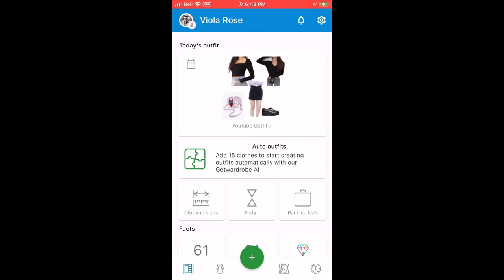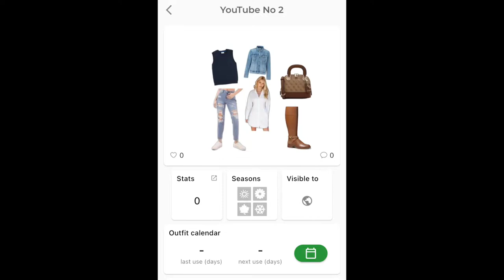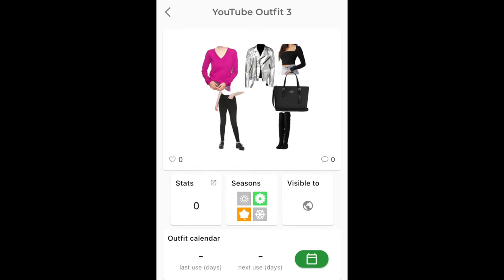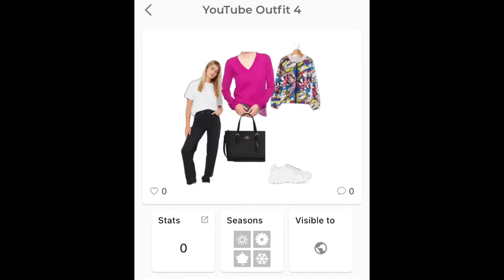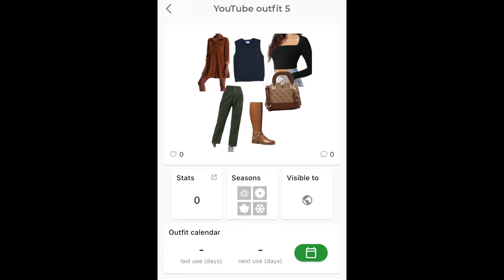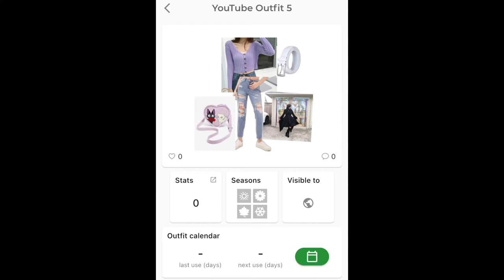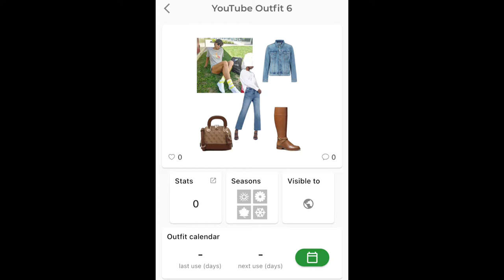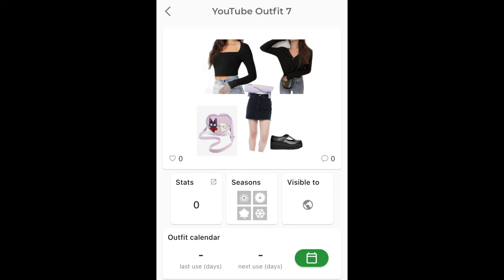I let a robot choose my clothes for 7 days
I let an AI dress me for 7 days…here’s what I learned.

Here are some others that use the same tech. Choose your fave!

Cladwell:
-best at picking clothes
-most variety
-least repeats

Combyne:
-most fun
-gamified
-has fashion challenges
-includes hairstyles

Smart Closet:
-cleanest interface
-simple
-creative graphics

Pureple outfit planner:
-best automation
-auto detects clothing type
-colorful interface

Whering:
-easy setup
-in app shopping
-has wishlists and lookbooks